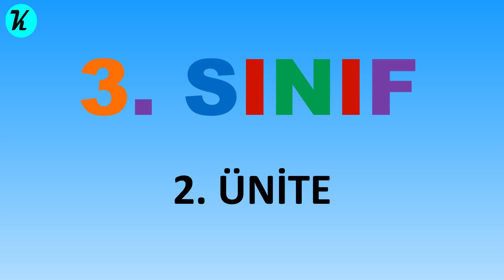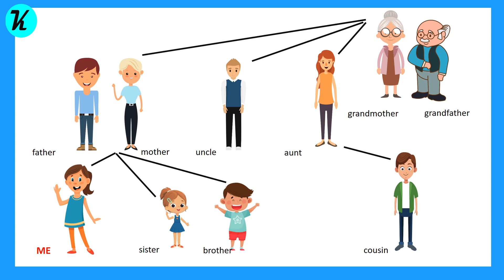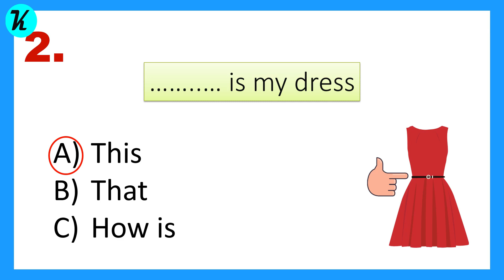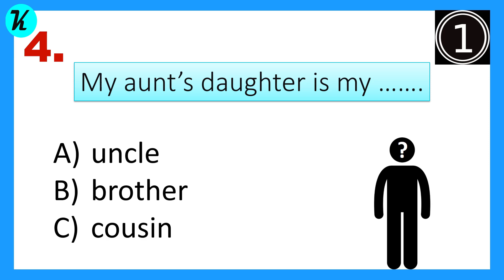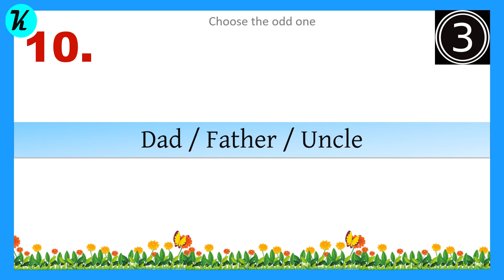3. SINIF 2. ÜNİTE - My Family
This is a video about the 2nd unit for the 3rd classes, 'My Family'.

Bu video 3. sınıflar 2. ünite 'My Family' (Ailem) ile ilgilidir.
Umarım hoşunuza gider...

GOODBYE!